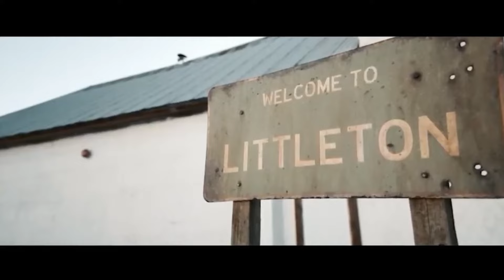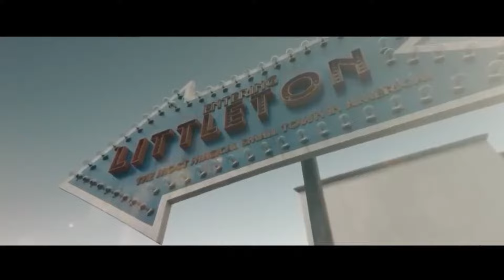A Small Town The Twilight Zone ( MAGIC MOVIE ) in Hindi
Hello, Everyone!
This captivating image features a man standing confidently in front of a large clock, symbolizing the passage of time and the weight of responsibility. The scene reflects the story of a church handyman who stumbles upon a magical scale model, granting him the ability to positively impact his small town. However, the narrative takes a twist as the mayor seizes the opportunity to claim all the credit for the handyman's selfless efforts, highlighting themes of recognition and the complexities of community dynamics.